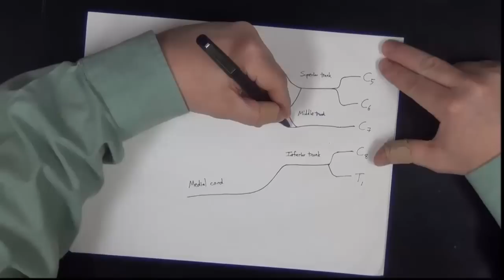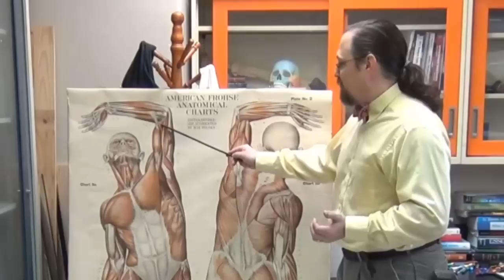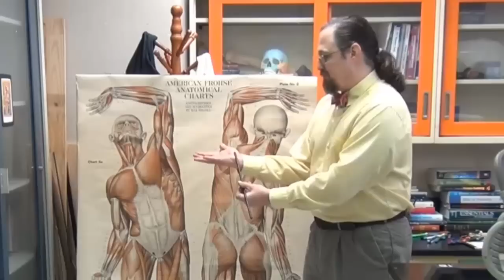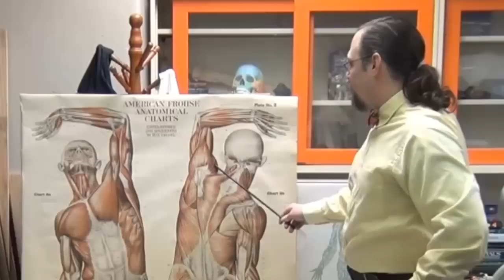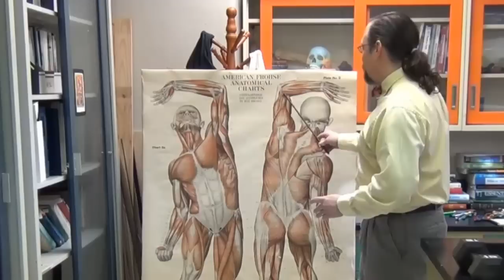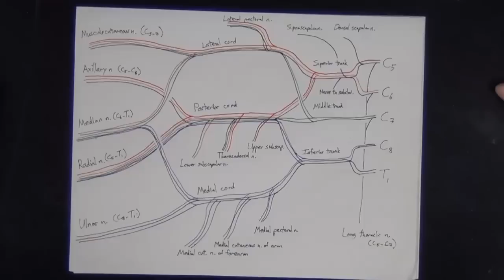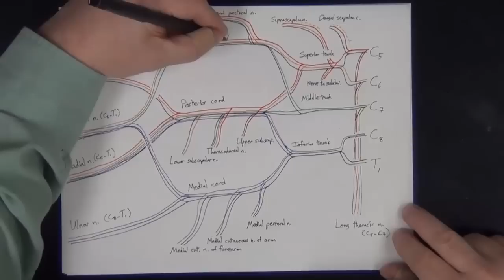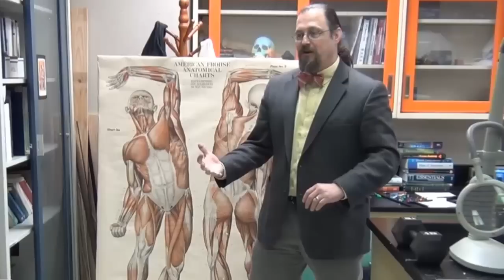Gross Anatomy - Brachial Plexus - Nerves and Muscles of the Upper Limb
This video will help you understand the components of the brachial plexus and the problems that arise when one or several of the nerves to the upper limb are compromised. We start with the terminal nerves and work our way back to understand how the cords, trunks, and roots of the brachial plexus interweave to produce the its textbook appearance. Enjoy and I really mean to get to visual processing soon!